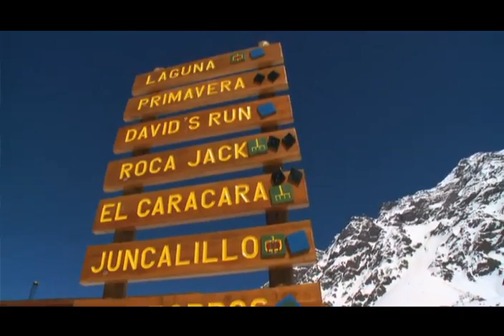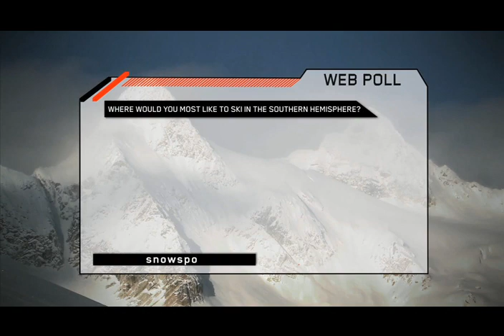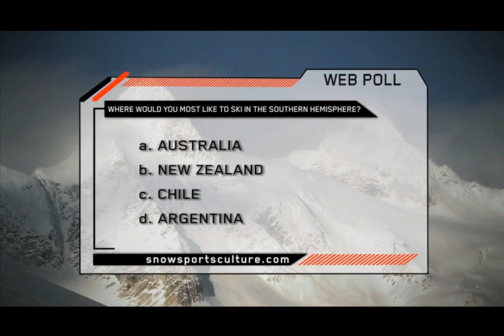Episode 10 - El Colorado, Chile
By the next morning Mother Nature had unleashed 40cm of fresh powder in Chili and the skiing was fantastic to say the least. Enjoy.&lt;br /&gt;&lt;br /&gt;

&lt;a href=&quot; the TV Guide
&lt;/a&gt;